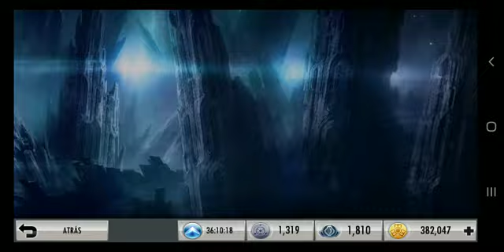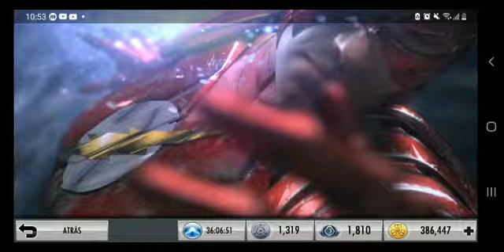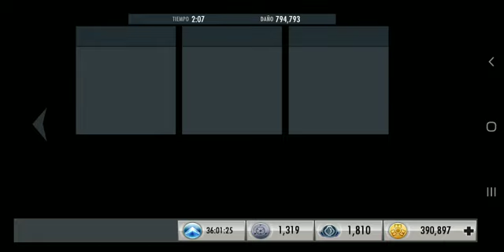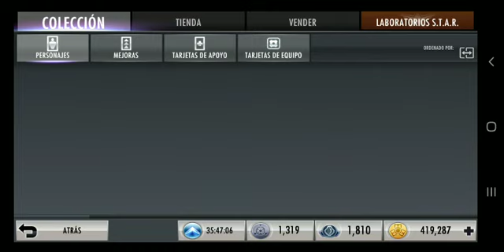Injustice Gods Among Us Android Solomon Grundy De Tierra 2 (Earth 2) + Aprocechando el 2x XP 🥳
Sigueme!

Gracias por estar aqui, y gracias siempre por ser parte de esta pequeña pero gran familia! Se les quiere un mundo campeones! 💪🖤🐲
Novedades 3.2

Novedades Recibe los últimos personajes de la Zona Fantasma: GATÚBELA Batman Ninja, SHAZAM de New 52 y BLACK ADAM de New 52. Los especiales de Gatúbela roban equipo, las fortalezas de Shazam son ilimitadas con “Poder de S. H. A. Z. A. M” y Black Adam agiliza la obtención de especiales de poder oscuro de compañeros de nivel de metal. Desbloquea estos personajes en la Zona Fantasma y el paquete Metal Nth.

Incluye correcciones al modo Sobreviviente, donde podrás obtener metal Nth como recompensa!

FOLLOW en INSTAGRAM & TWITTER, Regálame un LIKE en FACEBOOK, en todos me llamo igual que el canal de YOUTUBE!

¡Crea una nómina épica de superhéroes  villanos de DC y prepárate para luchar! INJUSTICE: GODS AMONG US es un juego gratuito de tarjetas coleccionables en el que creas una nómina de personajes, movimientos, poderes y equipos, y participas en combates de control táctil de 3 contra 3.

LA LUCHA Utiliza la mecánica de la pantalla táctil de tu dispositivo móvil para luchar contra tus enemigos en enfrentamientos de 3 contra 3. Desliza y toca para realizar combos y aumenta tu poder para ejecutar ataques especiales y supermovimientos, extraídos directamente de la versión del juego para consola.

SUBIDA DE NIVEL Consigue más movimientos, aumenta tus poderes, mejora a los personajes y los equipos y vence a los rivales. Haz que tu colección de tarjetas evolucione constantemente para que encaje con tu estilo de juego y haz uso de tu mejor equipo cuando te enfrentes con los distintos superhéroes y villanos de DC rivales.

MULTIJUGADOR ONLINE Enfréntate con oponentes reales en batallas multijugador online. Compite con jugadores de todo el mundo en los marcadores y participa en torneos donde vas a obtener recompensas formidables. Estudia repeticiones de tus batallas ofensivas y defensivas para refinar tus dotes y tu alineación de combate. ¡Lleva tu equipo a la victoria!

NÓMINA INGENTE Consigue a tus personajes favoritos de DC Comics y juega con ellos: Superman, Batman, Wonder Woman, El guasón, Green Arrow, Flash, Bane, Green Lantern, Doomsday y muchos otros. Con cada versión alternativa de estos personajes icónicos vas a obtener un nuevo grupo de poderes y movimientos, ¡y toda una nueva pelea!

GRÁFICOS INCREÍBLES Vas a obtener gráficos de primera clase en el celular o la tableta, con animaciones personalizadas para cada superhéroe o villano. Pelea en el Asilo Arkham, la Baticueva, la Atalaya y otras ubicaciones icónicas de DC Comics, todo en 3D.

Ten en cuenta lo siguiente: INJUSTICE: GODS AMONG US es gratuito, pero contiene elementos que pueden comprarse con dinero real.

Escríbame al INSTAGRAM para cualquier consulta, espero les guste, disfrútenlo saludos! Injustice by Warner Bros. International